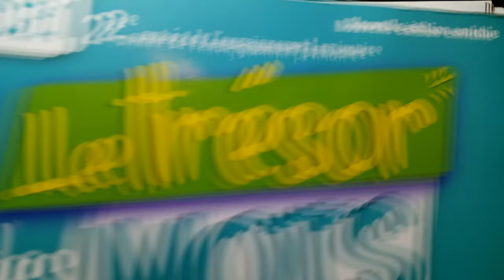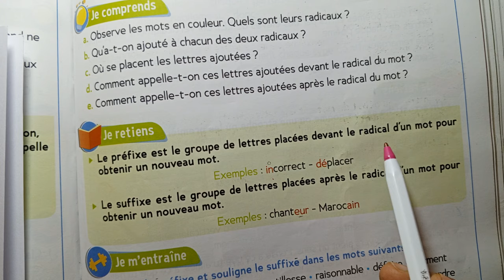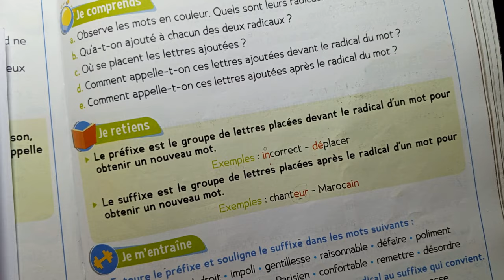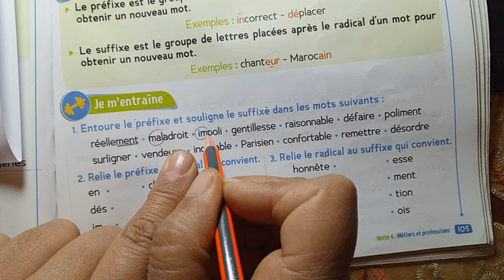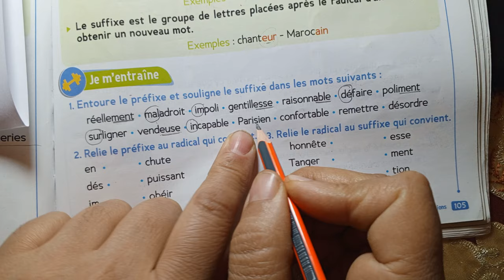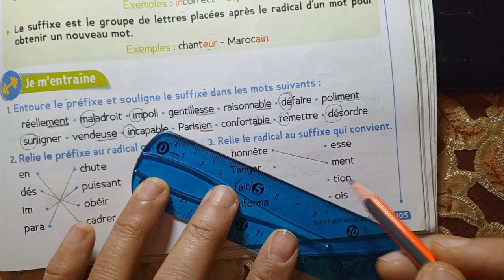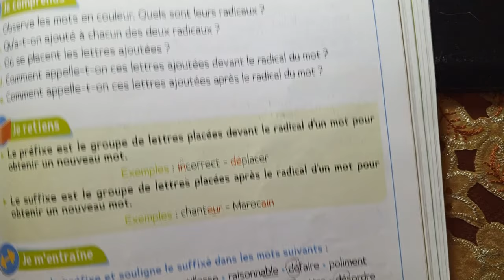CE1: Vocabulaire : Les préfixes et les suffixes . Page 105. Le trésor des mots